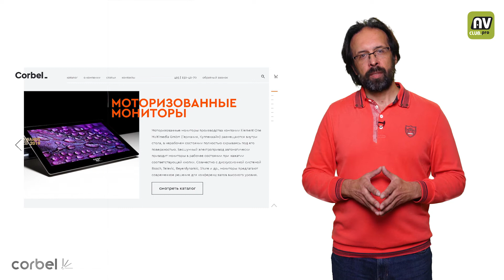Искусство жить офлайн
Дмитрий Карих из компании Corbel - о решениях, позволяющих трансформировать деловое пространство в зависимости от конкретной цели: для обычного рабочего общения или организации сеанса видеоконференцсвязи. Мультимедиа появляются и исчезают по щелчку, а уникальная особенность решения - это точные чертежи для дизайнеров и высочайшее качество самой техники ElementOne.